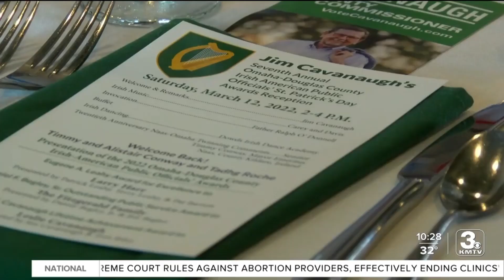Return of the Irish Parade in 2022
After a few years of going without an Irish parade to celebrate Irish Heritage Month, organizations, including the Omaha Irish Culture Center, lined the streets and celebrated Saint Patrick's Day